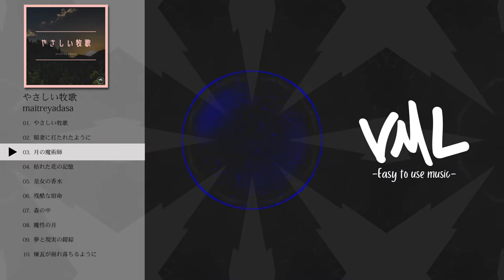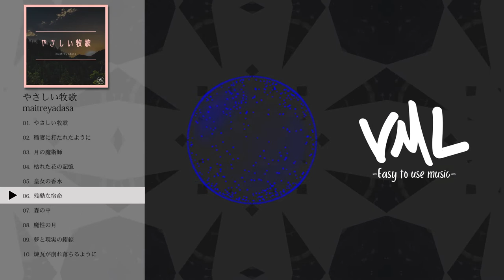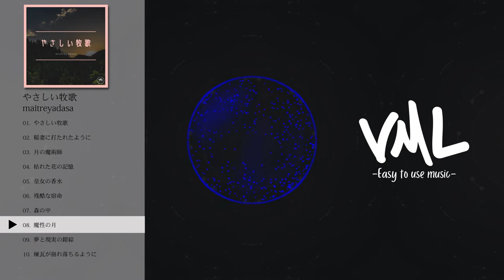maitreyadasa｜やさしい牧歌｜[VML]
[Artist]
maitreyadasa

---Tracklist---
0:00 やさしい牧歌
3:41 稲妻に打たれたように
7:16 月の魔術師
10:33 枯れた花の記憶
13:38 皇女の香水
17:20 残酷な宿命
20:10 森の中
23:28 魔性の月
26:47 夢と現実の錯綜
31:25 煉瓦が崩れ落ちるように